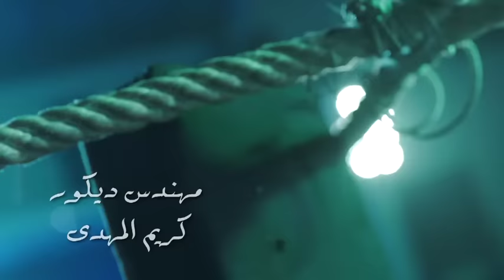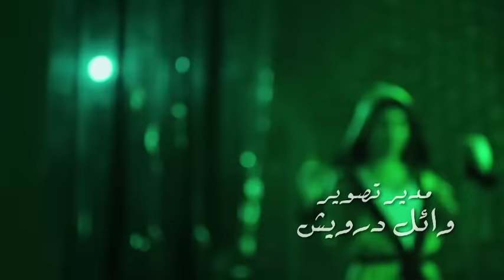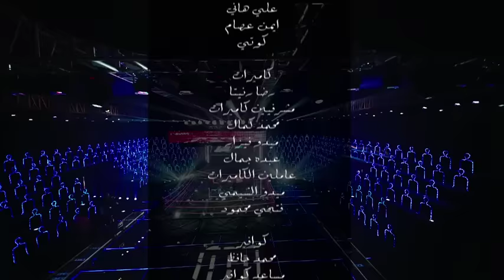الجزء الثاني من الحلقه 17 من برنامج مصارحة حرة مع الاعلامية منى عبدالوهاب و الفانة أصالة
حلقة برنامج مصارحة حرة مع الفنانة اصالة
في مصارحة  حرة نواجه ضيوف الحلقات بالحقائق و الدلائل محاولين الكشف عن الوجه الاخر من خلال الأسئلة الحرة ، و كذلك مستخدمين استراتيجيات لعبة المصارعة. نعطي لكل منهم الفرصة للدفاع عن وجهه و المصارعة للاحتفاظ بثقة جماهيره مستخدما احد السلاحين المراوغة او الصراحة.
برنامج "مصارحة حرة" تقديم الاعلامية مني عبدالوهاب برنامج حوارى يعتمد على مصداقية الضيف والرد على جميع الأسئلة بشفافية ووضوح وفي ديكور حلبة مصارعة ترفيهية تشتعل دائما بالأسئلة، تقوم منى عبدالوهاب، بمواجهة مشاهير الفن والرياضة والإعلام، لكشف أكثر النقاط سخونة في حياتهم ، اخراج : هادي الباجوري

ومن أبرز ضيوف البرنامج اصالة , غادة عبدالرازق ,  احمد سعد , ايمان البحر درويش ,  سمية الخشاب ,  مدحت شلبي , طوني خليفة